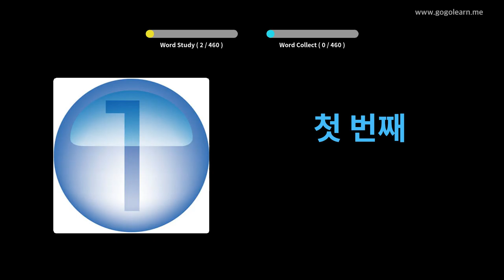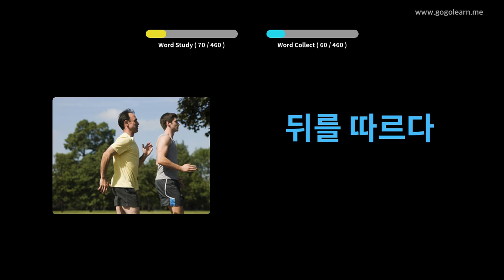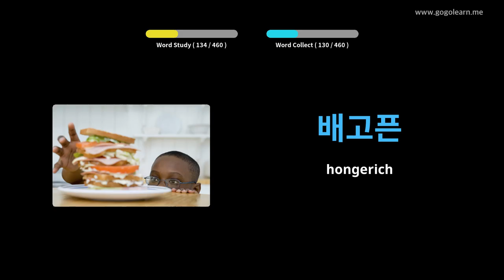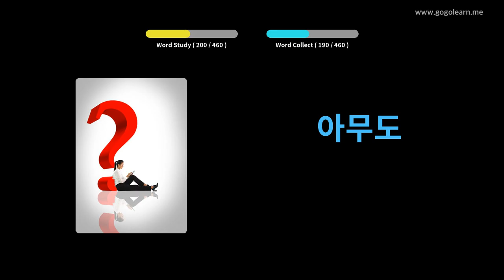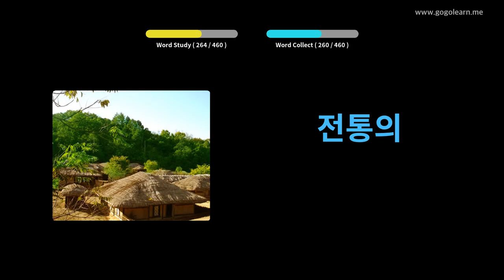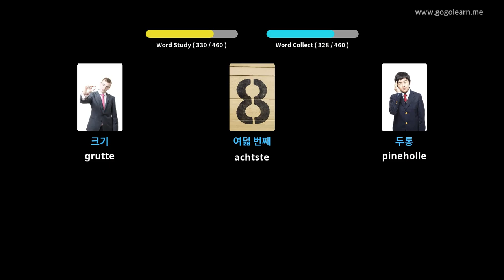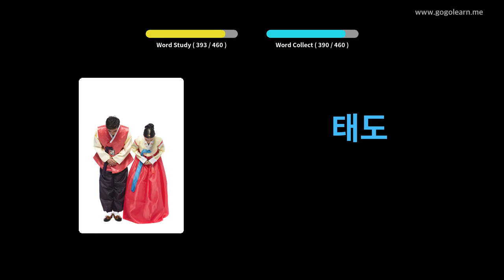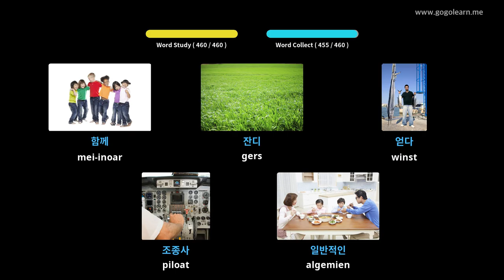Koreaanske Wurdskat Basisskoalle | Golearn